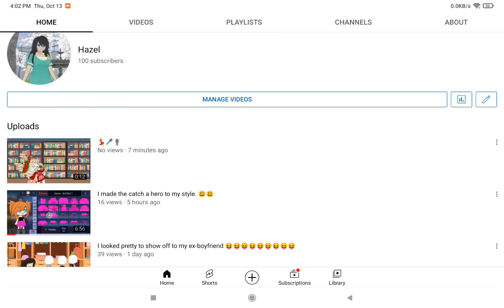I reach 100 subscriber 😱😱